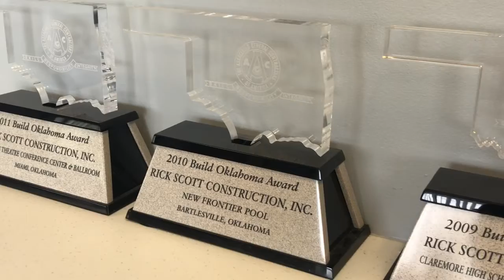Commercial Project - Lindsey House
Lindsey House is in Tulsa, OK and helps women and children transition out of homelessness.